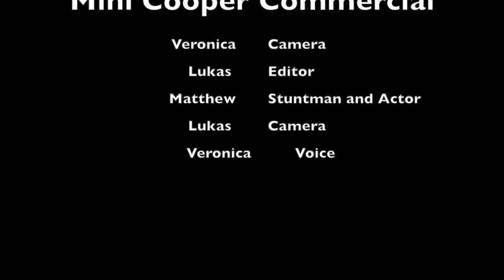W2015-16 VP1 Cube 8 Mini Coop commercial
In the second trimester of the 2015-16 school year, Video Productions 1 students created music videos or commercials.  When possible, we have left music videos up on YouTube, but generally they are taken down after a short review period for students.